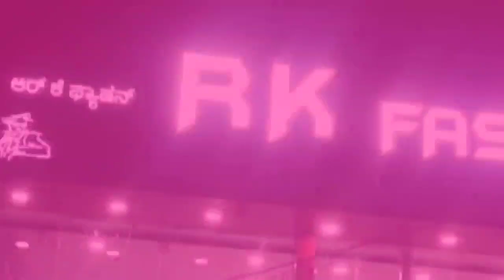ಯಾದಗಿರಿ ಜಿಲ್ಲೆಯಲ್ಲಿ ರೈತರ ಬೃಹತ್ ಸಮಾವೇಶ ಹಲವು ಜಿಲ್ಲೆಯ ರೈತರು ಭಾಗಿ